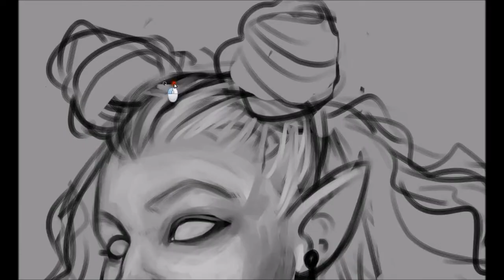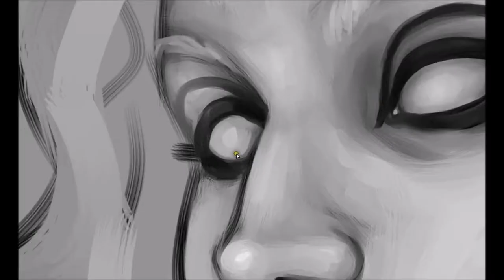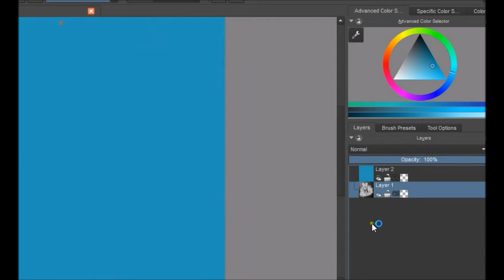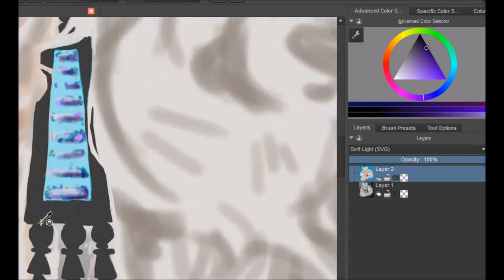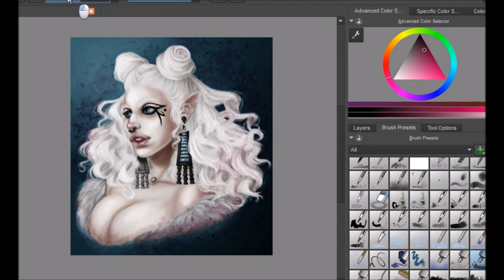Princess Ishtanakesh | PAINT TOOL SAI & KRITA speed paint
PROGRAMS(s)/TIME: Paint Tool Sai and Krita; 9 hrs. 15 min.